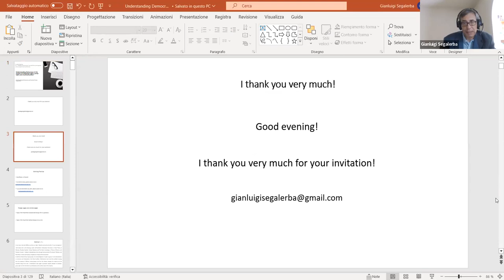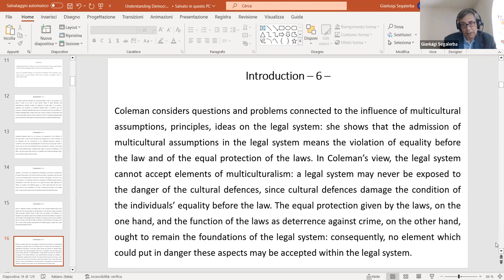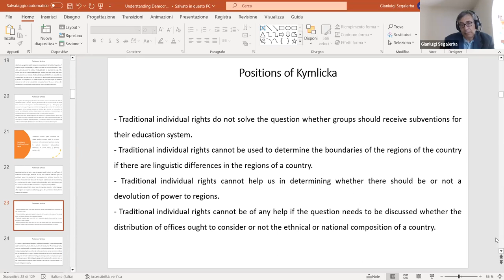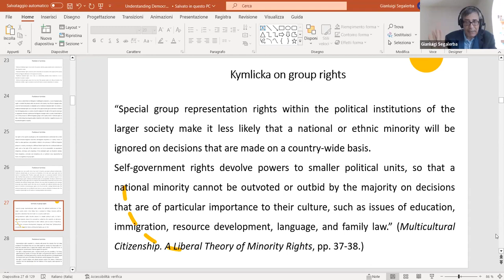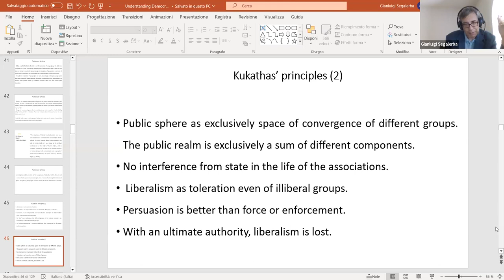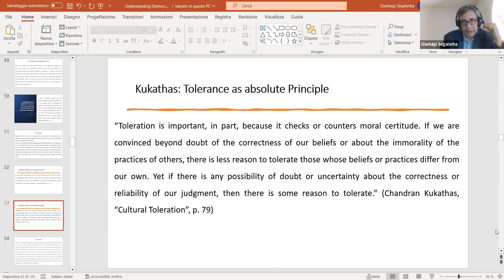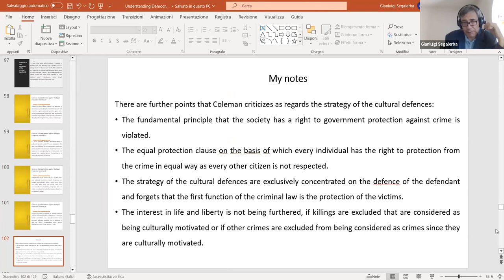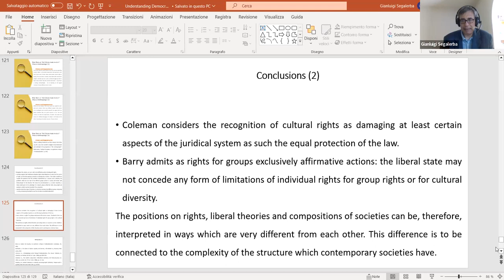Understanding Democracy in the context of Individual rights, group rights and multiculturalism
Topic:  "   Understanding Democracy in the context of  Individual rights, group rights and  multiculturalism     "
Chair –   Dr A.RAGHU KUMAR , CONVENER , AUTHOR OF THE BOOK
AND CENTRE FOR SOCIAL DIALOGUE @ HYDERABAD
Speaker :   *Prof. Gianluigi Segalerba , Eminent Philosopher , Italy*
GSDS Forum  is inviting you to a scheduled Zoom meeting
About GSDS - Gandhian School of Democracy and Socialism Forum is a platform of ITM University Gwalior to promote understanding of the dynamics of society with quest for freedom, justice, equality, and fraternity. It focuses on knowledge and dialogue among concerned persons.